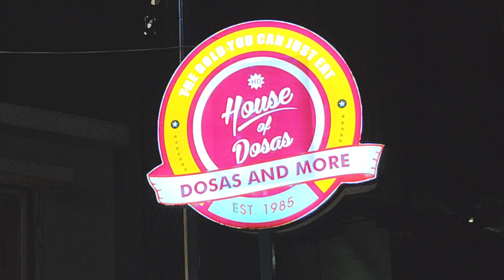house of Dosas || Sunday evening || Vizag Riyaz